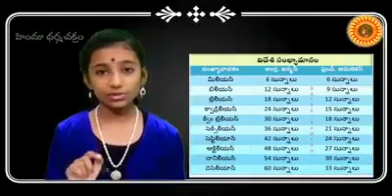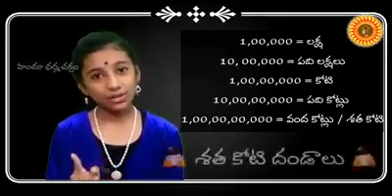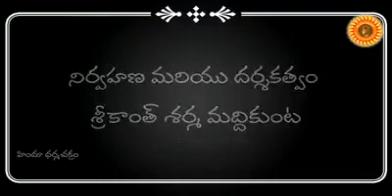December 2, 2020